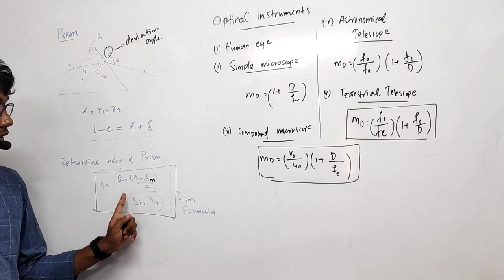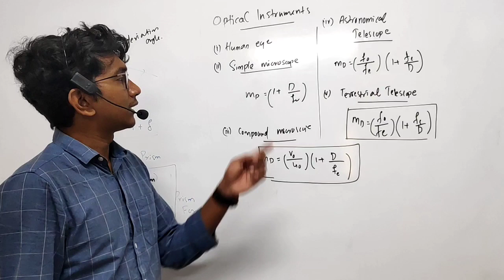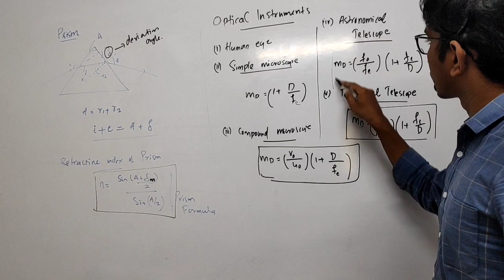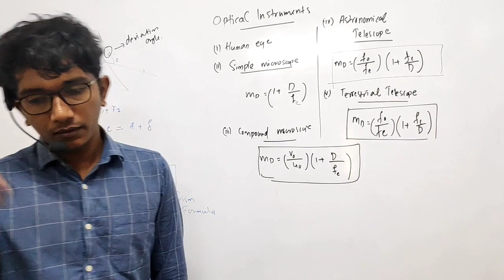Ray Optics 4